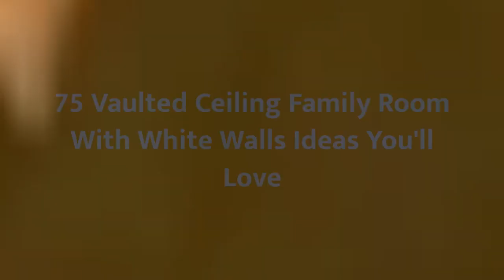75 Vaulted Ceiling Family Room With White Walls Design Ideas You'll Love ✅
0:00:00 - Intro
0:00:12 - Vaulted Ceiling Family Room With White Walls Design Ideas You'll Love: Inspirations 1 to 25
0:03:03 - Vaulted Ceiling Family Room With White Walls Design Ideas You'll Love: Inspirations 26 to 50
0:06:07 - Vaulted Ceiling Family Room With White Walls Design Ideas You'll Love: Inspirations 51 to 75